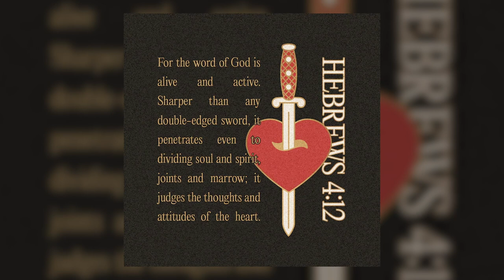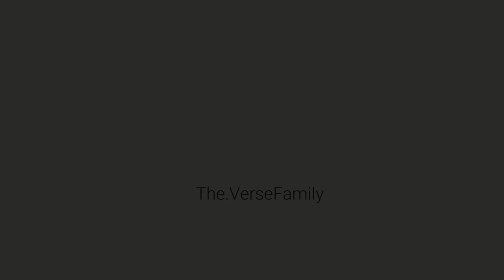American Friends Trying Ethiopian SNACKS - SAMBUSA | For The First Time EVER